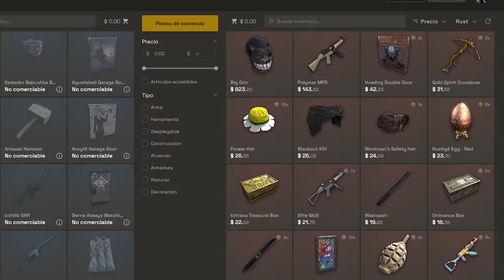NOS RAIDEAN ONLINE MIENTRAS RECUPERAMOS LA BASE EN DECAY! | RUST Gameplay Español